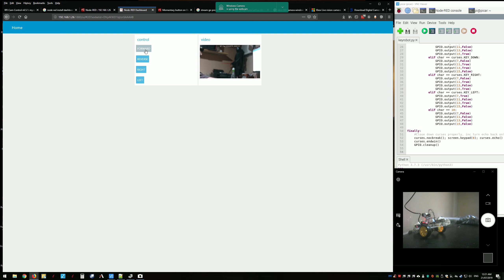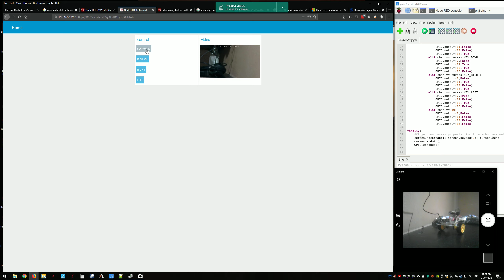Raspberry Pi Node Red Car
Controlling Car over WIFI with node red.